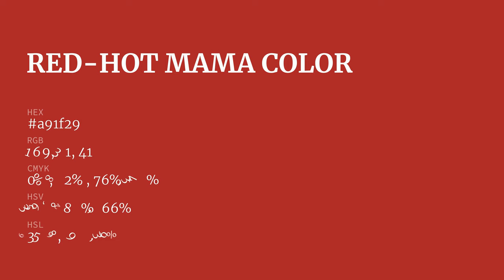Red-Hot Mama color a91f29 hex color - Red color - Cool color a91f29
What color is Red-Hot Mama ? a91f29 hex color - Red color - Cool color a91f29

Hex a91f29 Color Code is also known as Red-Hot Mama color.